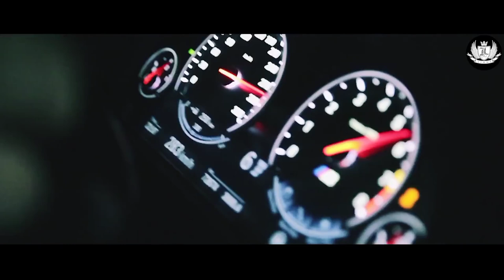[SALE] Freestyle Type Beat - "AMONG US" | Free Type Beat 2023 | Hiphop Afrobeat Ethnic |video by lim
Beat fiyatı e mail ile ulaşabilirsiniz

2023®BLACKDrEAM